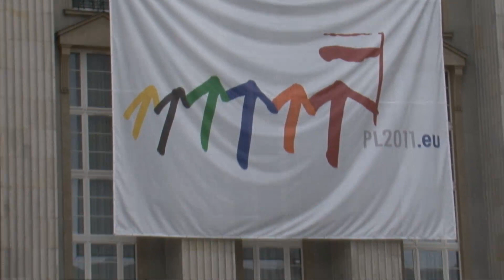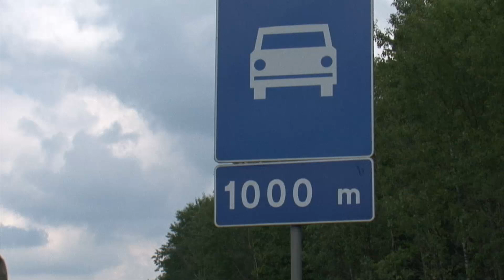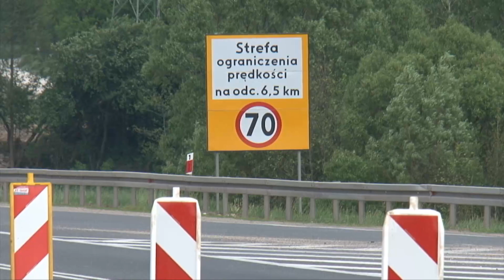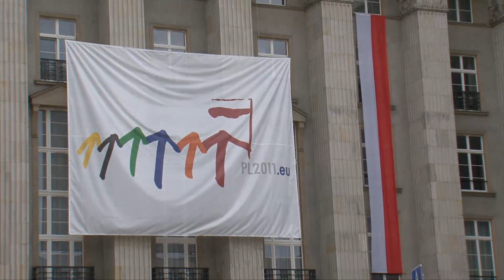O CZYM MILCZY PREMIER?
Zapraszam na kolejny video-felieton z Cyklu „Myśl Samodzielnie" pod tytułem:
Życzę miłego oglądania
Myśl Samodzielnie